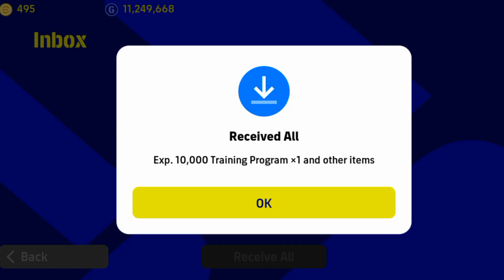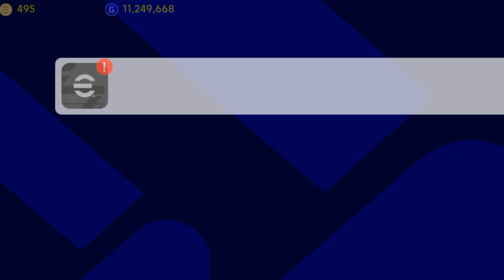Season 3 Update is HERE! New packs & More | eFootball 23 Mobile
First Impressions of the v2.3.2 update as we head into Season 3 of eFootball 2023 .We're heading "Back to the Clubs"  and there are various new packs that we will be looking at. As well as the "Lunar New Year Campaign" so make sure to watch the whole video.